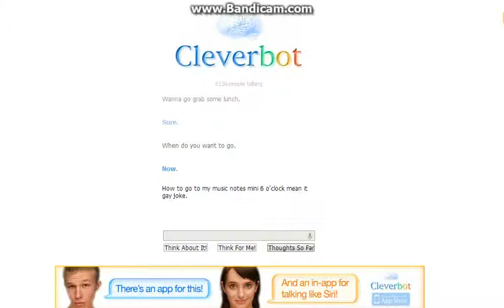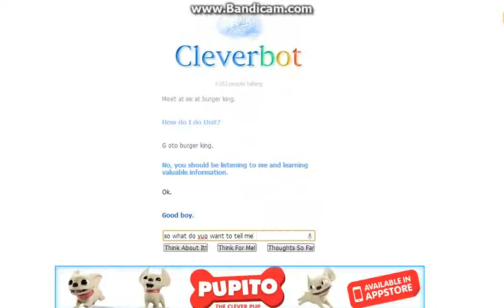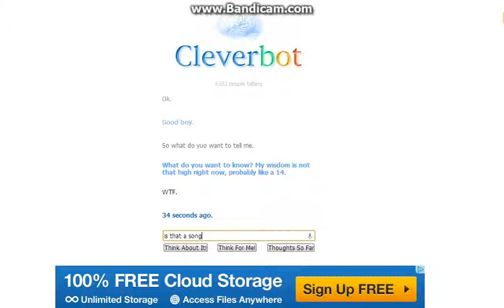CLEVER BOT-Part3-SEXY LADY OOP OOP